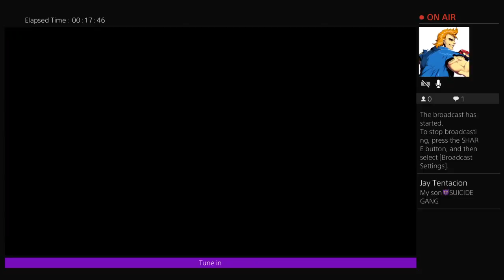Playoffs Game 3 and 4